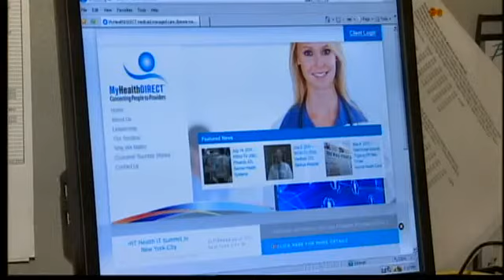Hospital wait times continue to climb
Nationally, the wait in hospital emergency rooms can be as long as, or more than six hours.